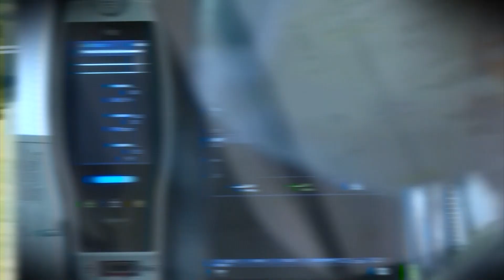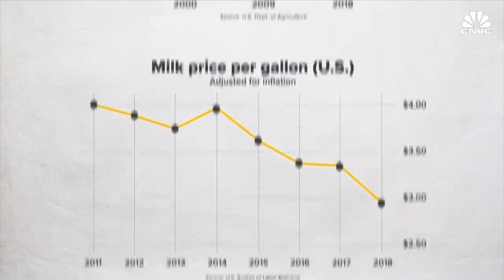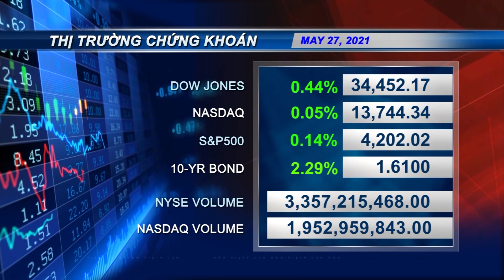Evening News (5/27/2021) - P2 -US NEWS